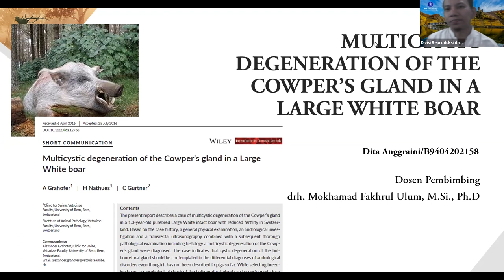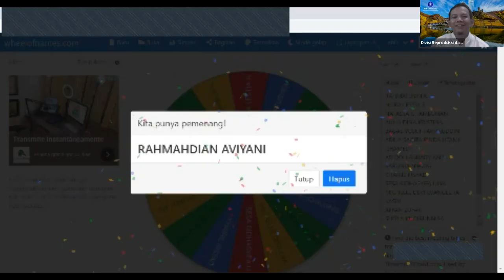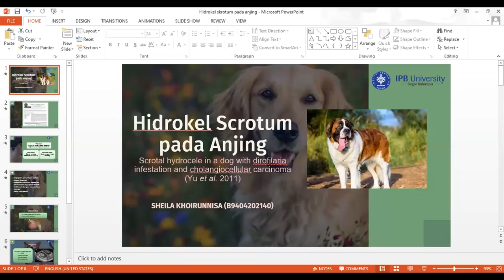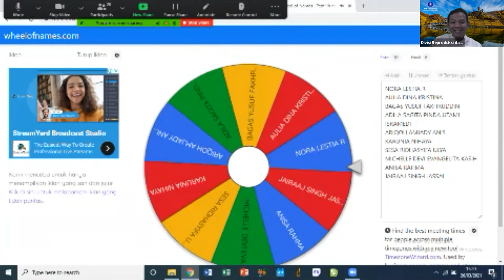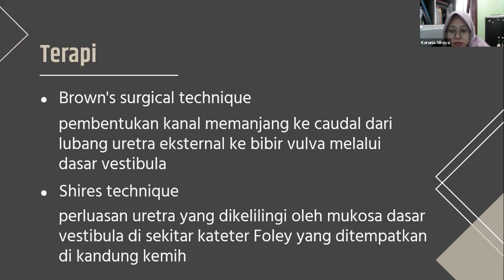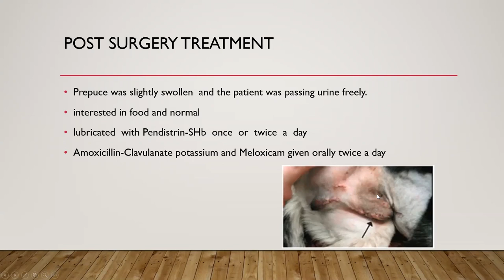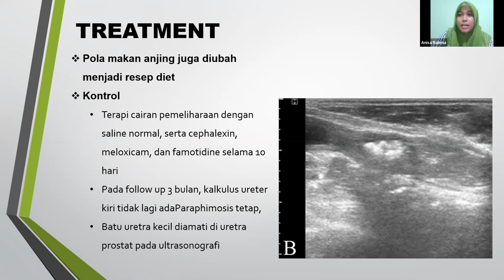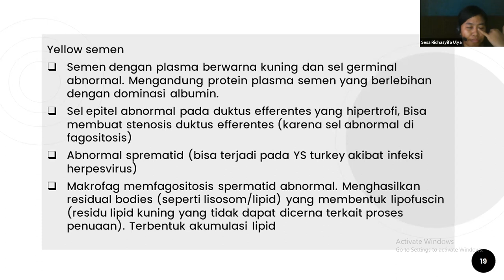Koass | Gangrep pada Hewan | Kelompok J | IPB University | [versi penuh]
Topik paparan:
00:00 - Dita Anggraini - Degenerasi kelenjar cowper
12:50 - Rahmadian